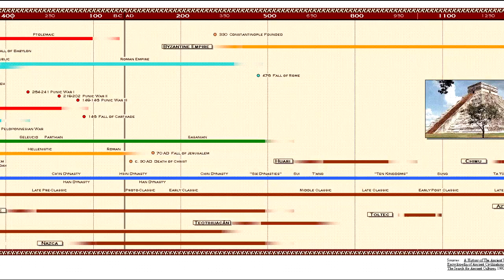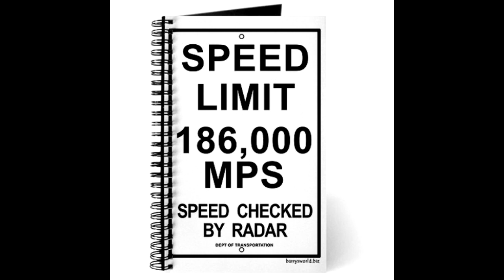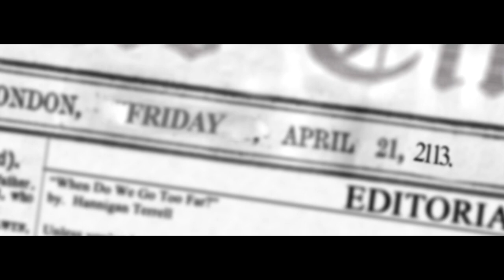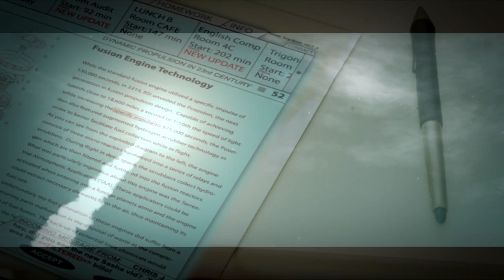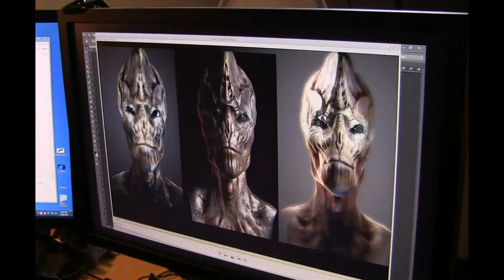Star Citizen Alpha Boot Camp #6: Lore of Star Citizen Part 1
Part 1 of a 3 part mini-series exploring the 1000 year backstory leading up to the "current year" in the Star Citizen universe.

In this series we provide an informational background designed to get new Citizens up to speed before they listen to our in depth discussion podcast: Tales of Citizens.  This episode provides the background for Tales of Citizens #6, which you can find

Credit for creation of the WIP Alpha map used in these videos goes to HydraClawe on the RSI forums